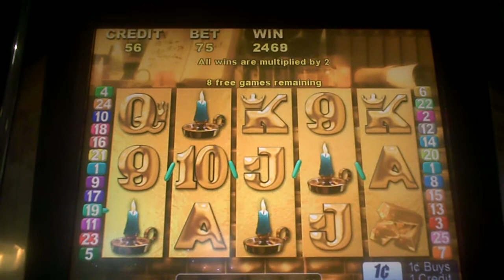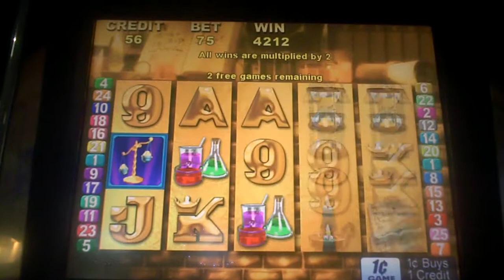Gold Maker Slot Machine Bonus